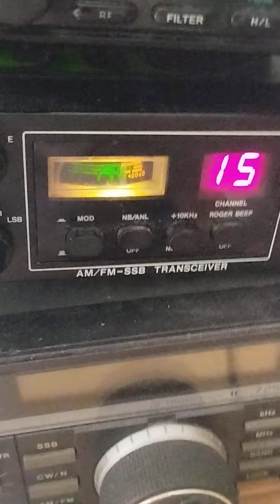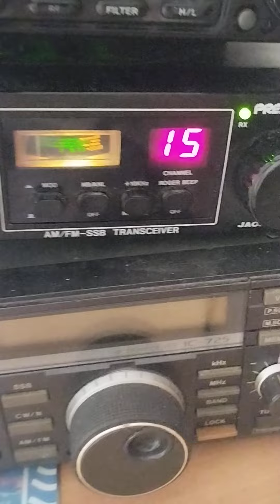328/161AT154 55 Sirio 5099*